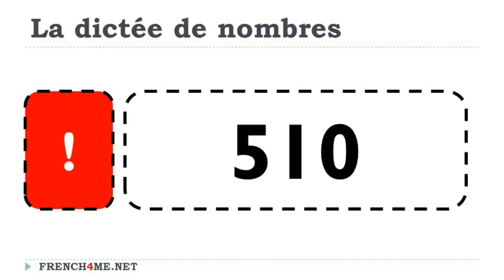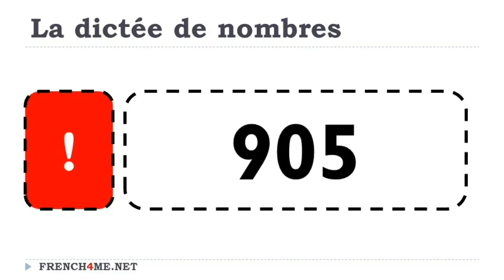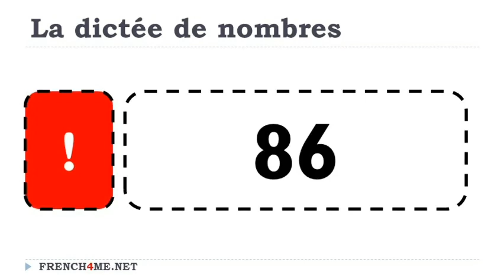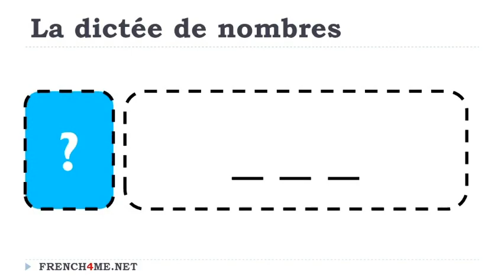Impara il francese # Dettatura di numeri francesi # 71